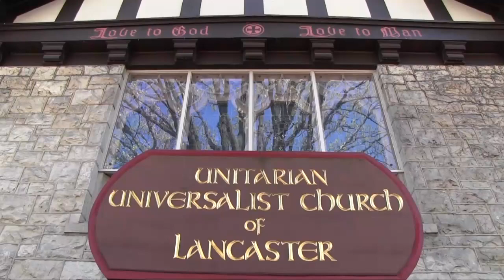Organ gets new life at Lancaster Unitarian church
Thomas Busteed was a high school student in the Poconos learning how to play the organ and to build organs for a possible career.

Ivan Moyer, in his 70s, had built a home around an organ in the Poconos and needed help installing it. "He was praying for help," said Busteed, who met Moyer at a choir practice. "And I was looking for an opportunity."

Busteed helped Moyer re-leather and rewire his 1932, eight-rank Whitelegg Moller Organ with 600 pipes and chimes.

Fast forward to this year. Busteed, 25, is a student at Lancaster Theological Seminary and is a member of Unitarian Universalist Church of Lancaster. Moyer has moved to a retirement community in York and sold his organ to the church, at 538 W. Chestnut St.

Busteed will perform on the organ in services at 10 and 11:45 a.m. Easter, closing each service with the rousing Widor Toccata. It will be the first time the organ is played during a service at its new home.